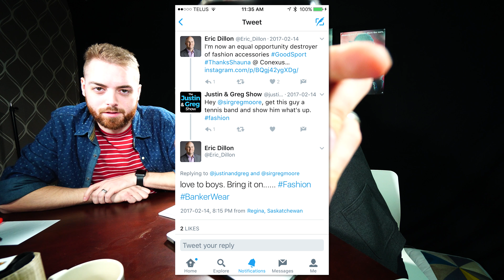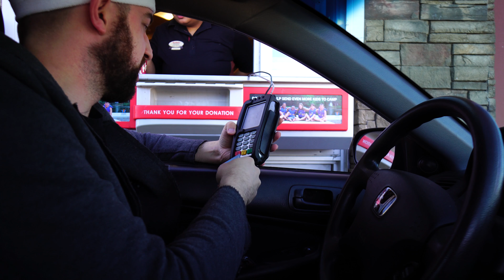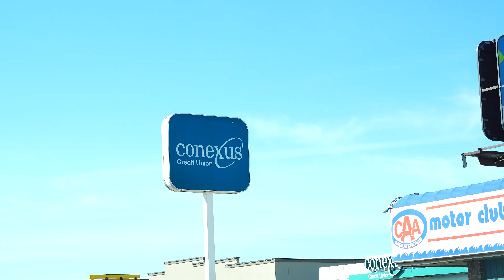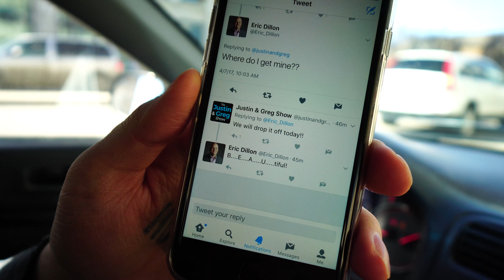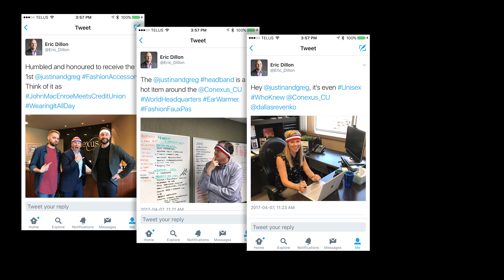TJAGS VLOG//002 - Tennisband Debacle (AKA a6500 VLOG 4K test!)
NEW Sony a6500 4K VLOG Test: While it took a few disasters to get it to him, Eric Dillon (CEO of Conexus Credit Union) became the first ever recipient of a limited-edition TJAGS tennisbands!

The Justin and Greg Show is our Facebook LIVE show that happens Tuesdays at 9PM CST right

Equipment used for the VLOG:

Camera: Sony a6500
Lens: Sony 10-18 f/4
Mic: Rode VideoMic GO
Tripod: Gorillapod Focus with Ballhead
*Amazon Disclosure*